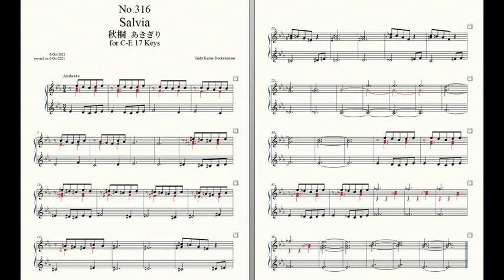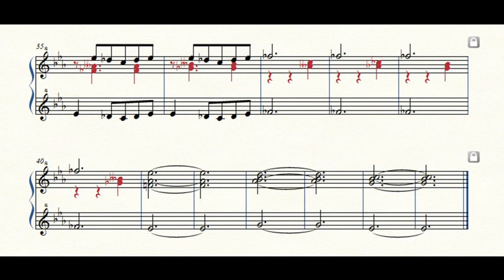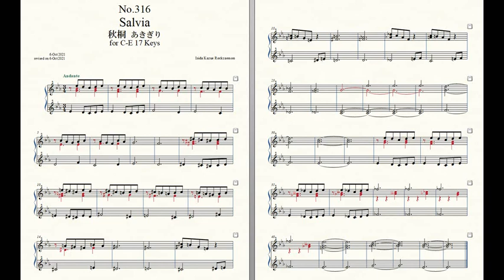Rockzaemon “Florum” Preludes for Celesta or Toy Piano No.316.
Rockzaemon.
Florum No.316. Vol.XXVII.

Salvia 秋桐 あきぎり